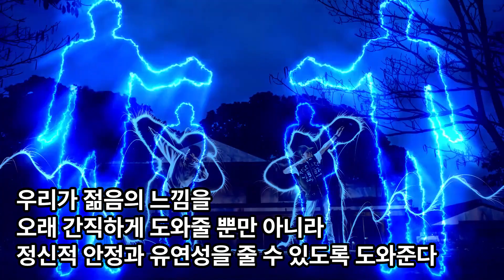명상 요가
명상 요가 Meditation Vegan TVP